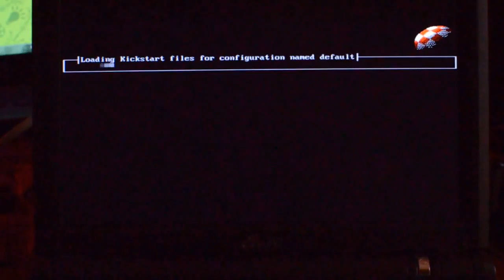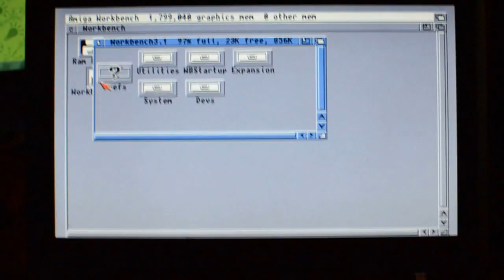AtoMIGA! :) Boot straight to WinUAE (WinXP)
Takové blbnutí z (vánoční) nudy. Boot přímo do emulátoru Amigy, WinUAE. Vespod jsou XPčka (Fundamentals), explorer.exe je odstaven úplně, jako shell se natahuje právě WinUAE. Explorer lze samozřejmě spustit v případě potřeby přes task manager. Místo úvodní obrazovky XPčkek je nějaký Amiga skin pro BootSkin. Celé je to nainstalované vedle běžného systému, v boot menu si lze vybrat, co se má pustit. Jako železo je použit starý netbook Asus EEE 900HA.

Je to trochu roztřesené, nemám stativ a mám kocovinu :) A hudba je tam hlavně proto, aby zakryla mé funění. Konec hlášení.